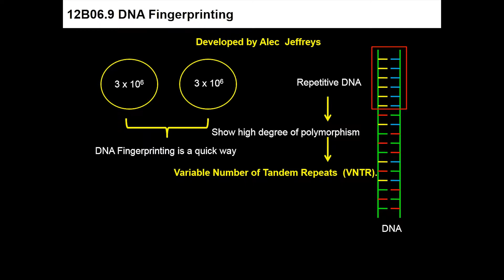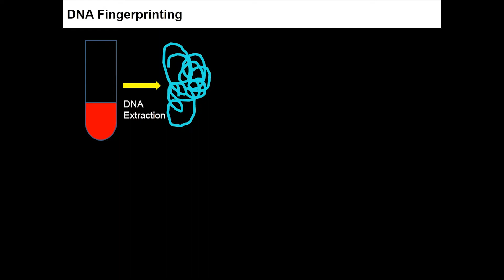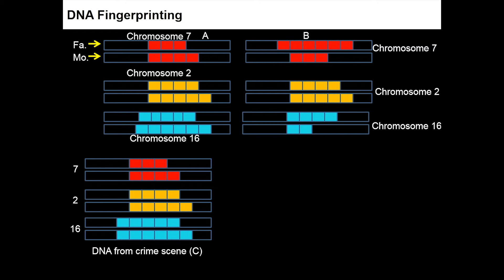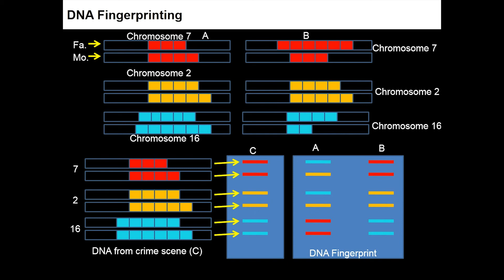1. 12B06.9 Introduction of DNA Fingerprinting